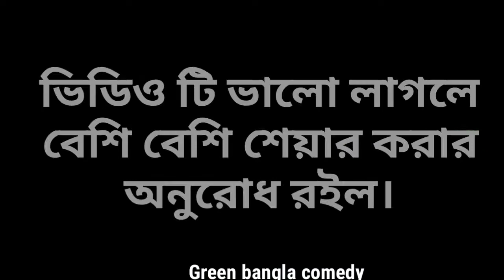ঘটক ঠাকুভাই | নতুন ফানি নাটক | bangla funny natok | green bangla comedy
friends channel @tripura422